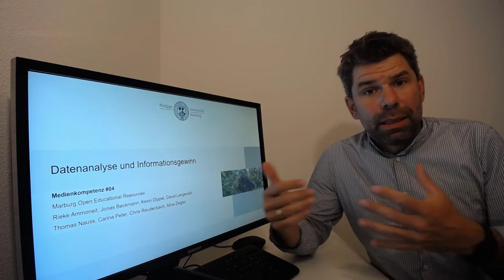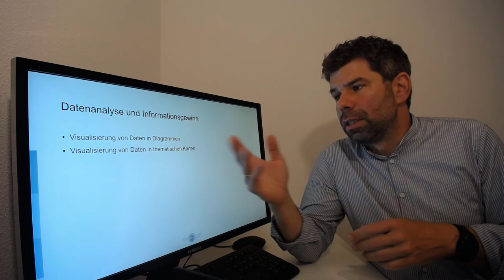MeKo Unit04-01: Datenvisualisierung und Informationsgewinn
Einführung zur Lerneinheit "Datenvisualisierung und Informationsgewinn".